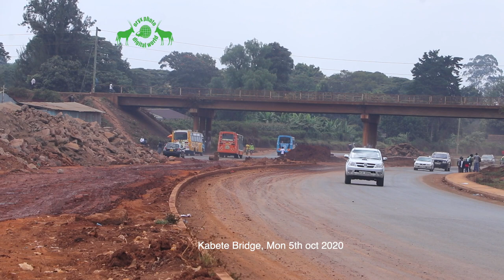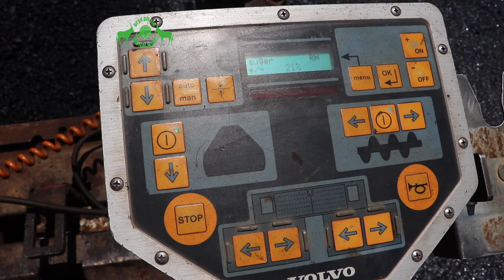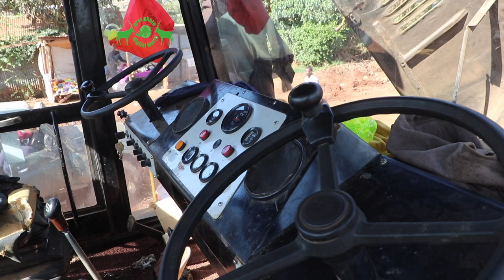Kenya Youth Voices in Road Construction Volume 6, Road Tarmacking Operations, Gichuru - Rironi